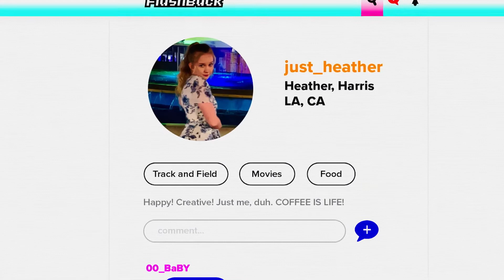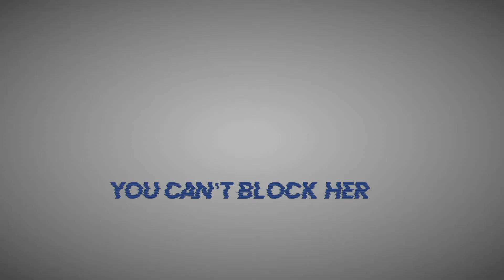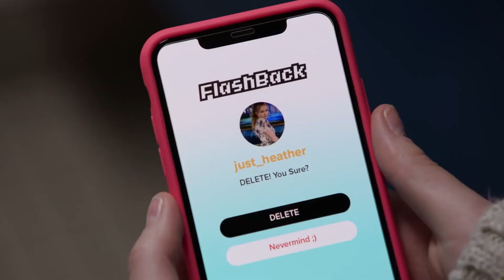Do You Trust Your Boyfriend? (2022) Drama Trailer with Lawson Greyson, Kendall Cato, Gina Simms...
Do You Trust Your Boyfriend? (2022) Drama Trailer by Marvista with Lawson Greyson, Kendall Cato, Gina Simms, Derek Rivera, and Meredith Thomas